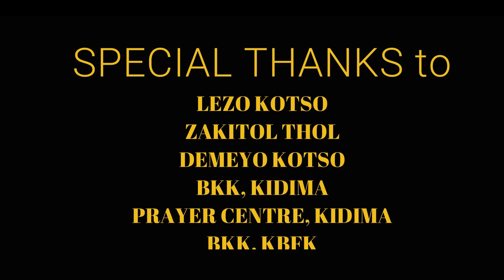WARRIOR III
Warrior III- The Last Part.

Warrior III is all about a mixture of progress, painstaking memories, life challenges; it is about having each others’ backs when someone is in need and most importantly resting everything in God.
We see that Rukuvi and his uncle shares a unique kind of friendship. Nokethoho who plays the role of “uncle” is a very patient man who cares for his nephew like his own. What we can learn from their bond is to stay optimistic while God changes the phases of our life.
Rukunu, who plays the role of an elderly woman portrays a character which is much needed in today’s society which is revolving around faked rumours, jealousy, hatred, etc. We need more people like her in speaking the truth and showing people about life’s reality.
Furthermore, “a family can be poor in material richness, but true richness lies on the weight of our faith in God. And this can clearly be seen in the family of Nirmala. Even when we are facing the worst storms of life, we should hold on to God and let Him sail us to the shore.
The protagonist, as we all know experiences unpleasant days, faces much loss, who is also the victim of many fraudulent incidents. He is pictured with a narrow mindset by his own community. In the adversity of all these, he has quite a good number of people who stood by him and believed strongly in him. Ultimately his personal decision and on surrendering to God, his life gradually turns into happiness.
In life, there will be people to gossip about us; some to lure us, while some of the people crosses our path to test and teach us.
Of all that life has to offer, the one and only thing that we need to place our focus on is to seek first the kingdom of God and we know that all things shall be added unto us.

Director & Producer:
KHRIEKETHOZO PUCHO
Living Way Production

Music Background Credits:
3. Find Yourself by SoundHills.com